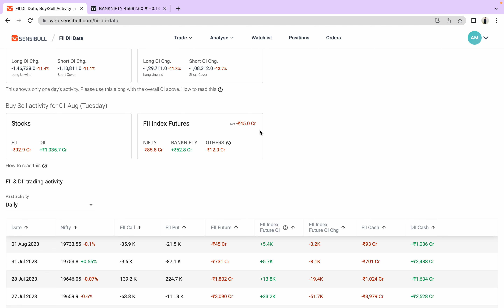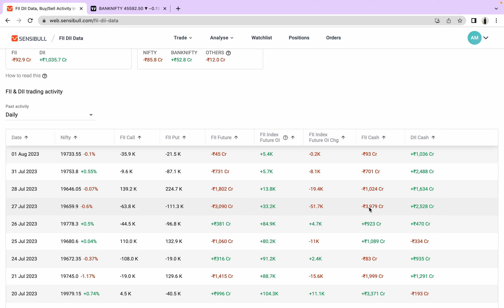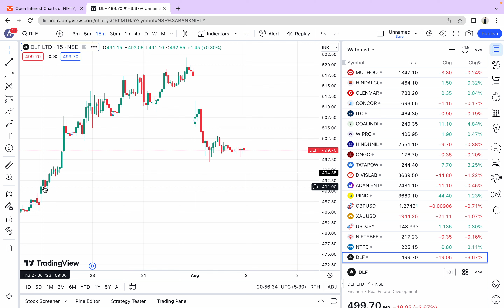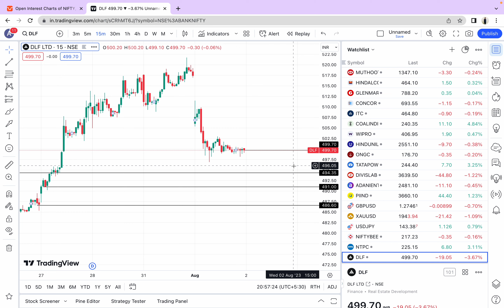banknifty for tomorrow Daily market analysis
Join our free telegram channel for daily profits of upto 5K